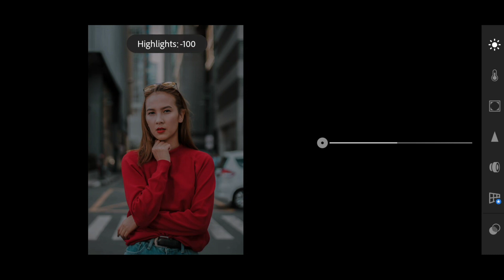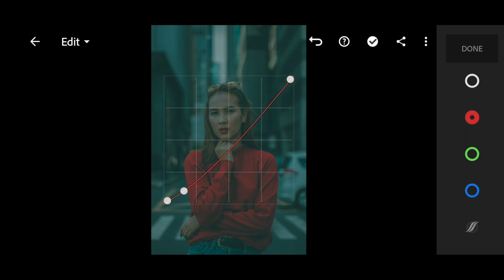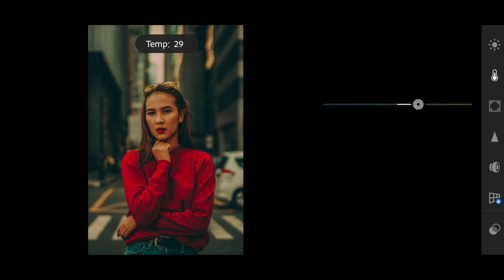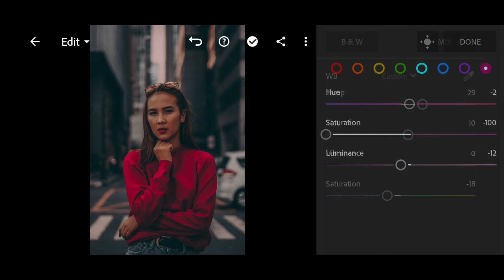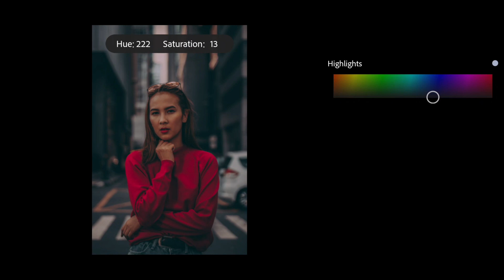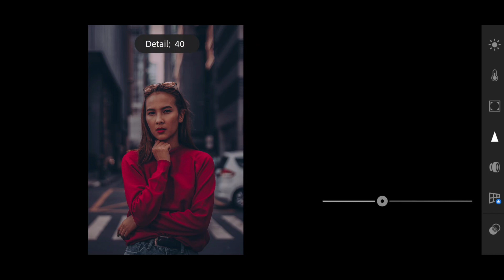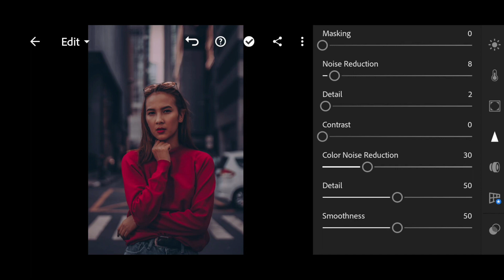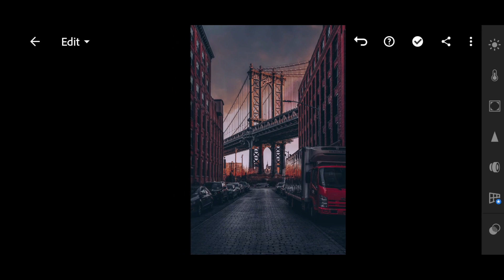Dark Urban — Mobile Preset Lightroom DNG | Tutorial | Free | Street Style Preset | Red Black Preset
Dark Urban is a free Lightroom preset for street photography with a focus on red color. Thank you for being with us, we're trying for you❤️

You can choose the option that is better for you below:
1. You can edit photos by yourself, watching our videos
2. You can download our presets for free, but for this you need to carefully watch the video and remember the password ( ) for downloading the preset in DNG format
3. You can repeat our preset using the step-by-step instructions from the screenshots. Look at our website for more details